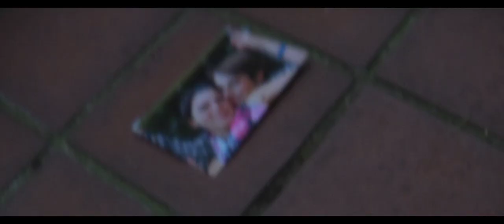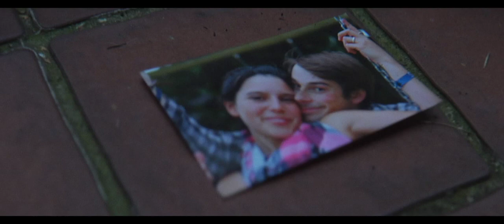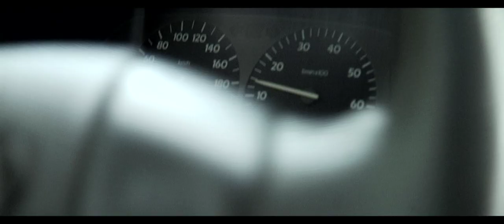Alex Amsterdam feat. Sofia Stark - Better Off Alone (Official Video 2012)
New Single "Better Off Alone" out 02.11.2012

Taken from the Album "Love Is Fiction" (Redfield Records Alive)

Credits:

Firma: SonnenscheinFilms
Director/Cut: Timo Sonnenschein
Light/Grip: Richard Musebrink
Woman: Lisa "Lizzy" Valerie Bitzan Rivadeneira
Man: Giacomo Vernetti

Special Thanks to "Holle"-Holger Klinke & DRK-LÜNEBURG

BETTER OFF ALONE Tour 2012

08.11.  Hamburg, Molotow
09.11.  Lübeck, Tonfink
10.11.  Berlin, Yagaloo TV
10.11.  Berlin, Frannz Club
15.11.  Bielefeld, Verve
16.11.  Coburg, Irish Pub
17.11.  Tübingen, Café Haag
22.11.  Wuppertal, Bahnhof Vohwinkel
23.11.  Mühlheim, Café Nova
11.12.  Duisburg, Djäzz
13.12.  Monheim, Spielmann
15.12.  Kaiserslautern, Kammgarn
20.12.  Köln, Coco Schmitz

präsentiert von:

Initiative Musik, Get addicted & Gitarre & Bass